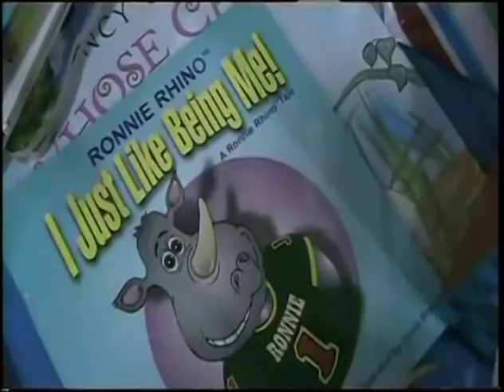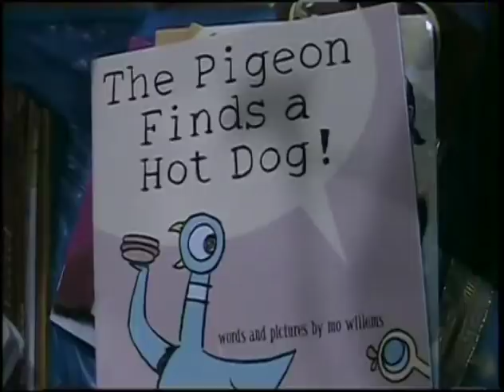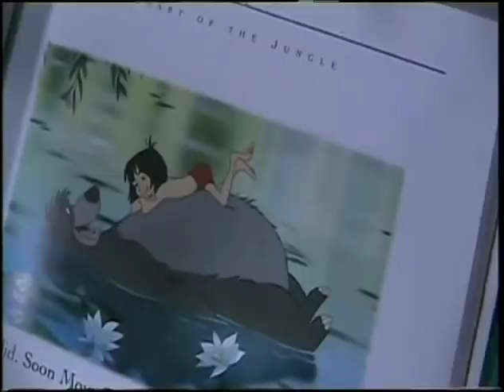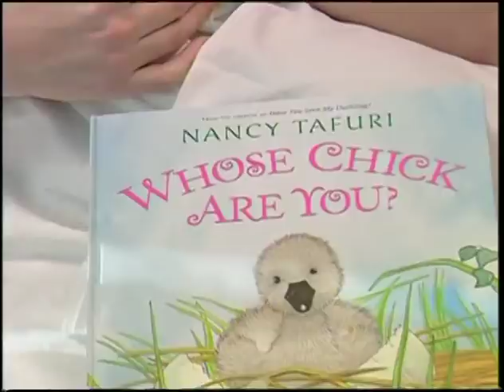Kaydon Finley Turns 4!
Courtney and Jermichael Finley's son celebrates his 4th birthday by hosting a book drive for "Aurora Baycare Medical Center" in Green Bay.  (Story told by Jenny Evans of NBC26 TODAY.)